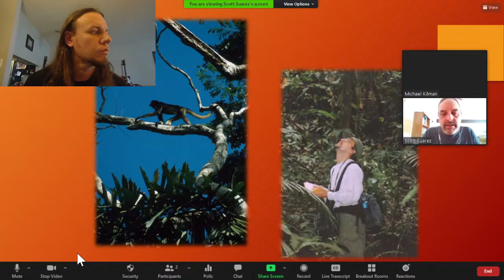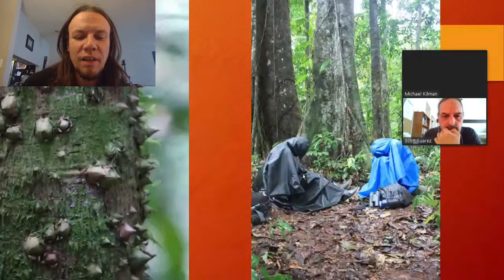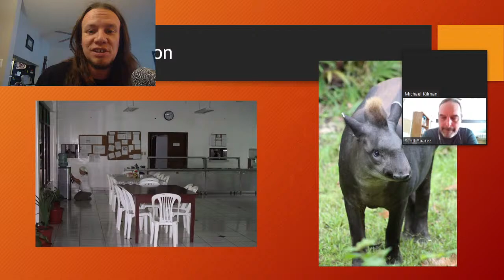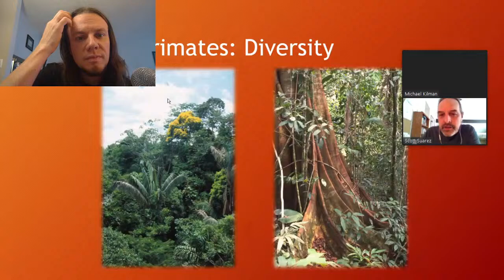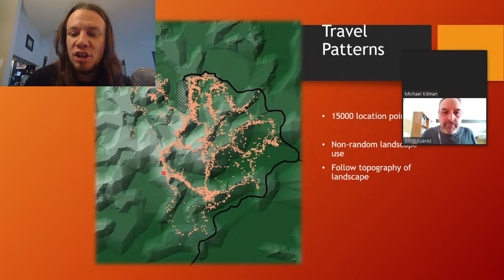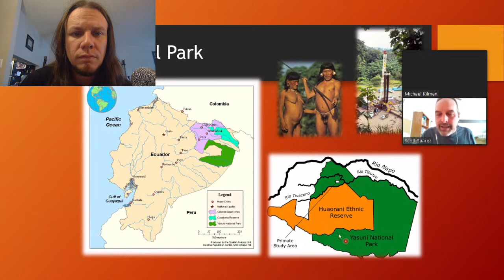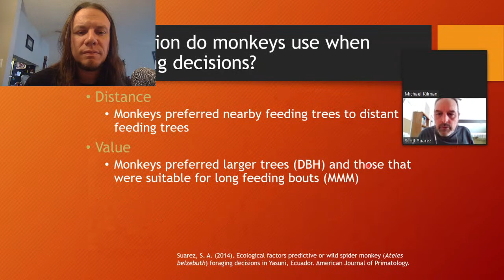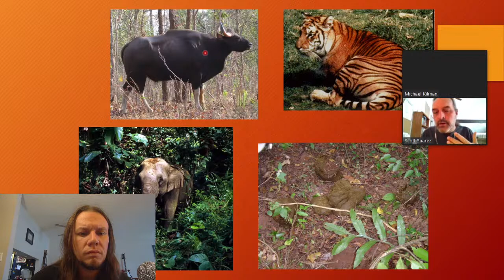Anthropological Inquiries: Spying on the Minds of Hungry Spider Monkeys with Scott Suarez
In this edition of Anthropological Inquiries, Scott Suarez talks about his research on Spider Monkey Consciousness.

Scott Suarez is a biological anthropologist specializing in the field of primate behavioral ecology.  Specifically, he is interested in understanding the role that the evolutionary pressures of food finding have played in the characteristically large brains of primates.  His dissertation research focused on a community of wild spider monkeys (Ateles belzebuth) living in the Yasuni National Forest in the Amazon basin of eastern Ecuador, examining their travel routes and foraging behavior in an effort to discover how these monkeys living in a hyper-diverse forest were able to find fruit trees, their primary sources of food. In addition to spending nearly two years studying the spider monkeys in Ecuador, he also spent two years studying the diets of Phayre’s leaf monkeys (Trachypithecus phayrei) in the Phu Khieo Wildlife Sanctuary in Northeastern Thailand.  Scott is currently as associate professor of Anthropology at San Diego Mesa College in San Diego, California.